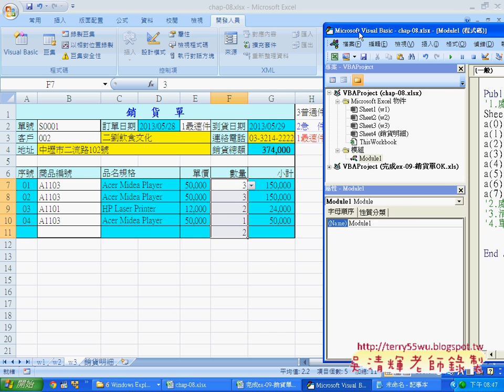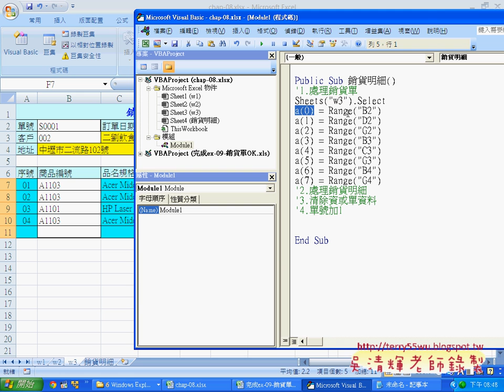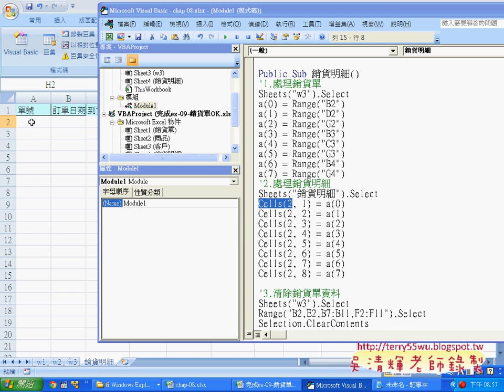08 銷貨明細程式說明EXCEL函數與VBA資料庫 吳老師)